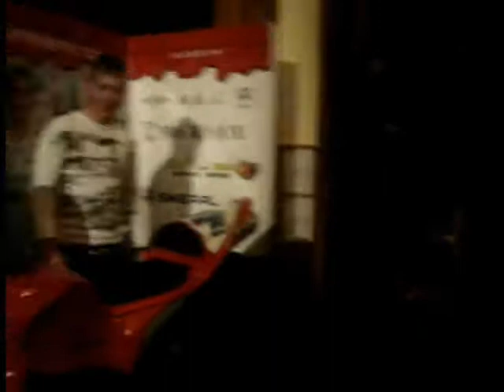Patrik Vostárek-VOSTY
Patrik Vostárek na své Hondě :-)